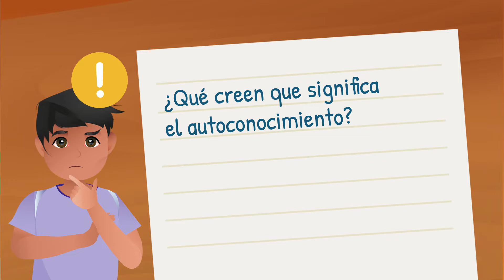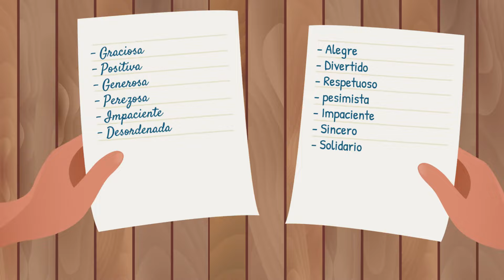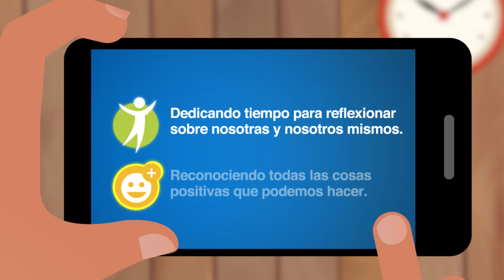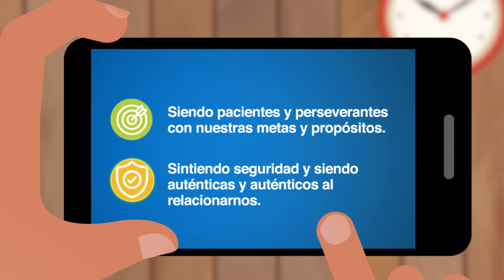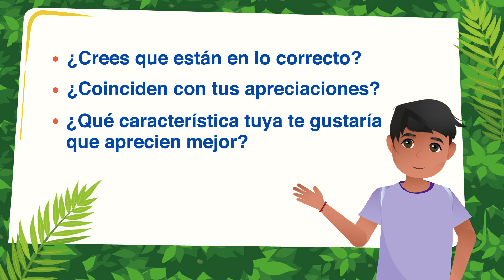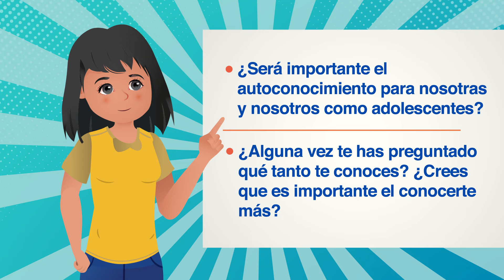SESIÓN 1: AUTOCONOCIMIENTO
En este primer episodio de Adolescentes al Poder, la huambrilla y huambrillo nos hablarán sobre la importancia del autoconocimiento para aceptarnos y valorarnos en nuestra diversidad.